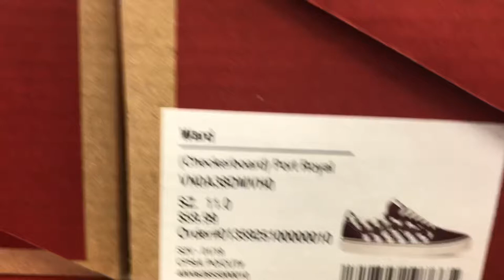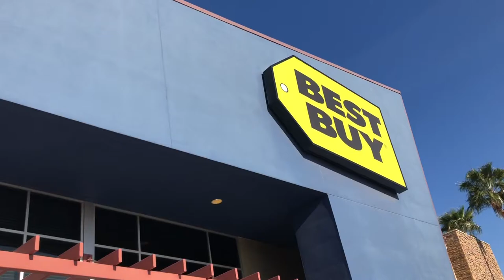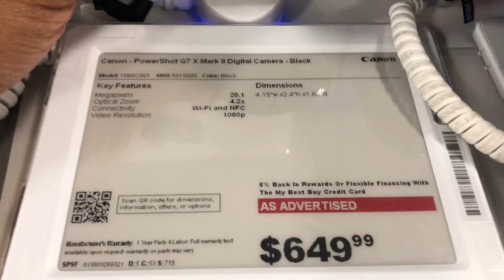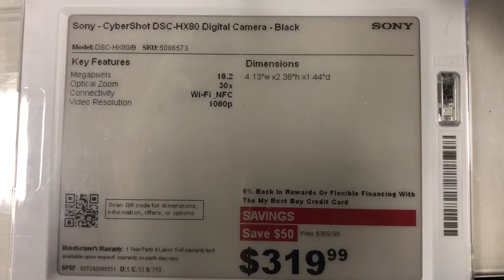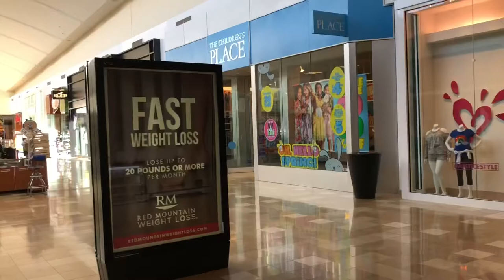Spring Break Is Over!! Dental Cleanings/ Shoe Shopping/In&Out For Lunch/BestBuy/H&M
Spring break is over in AC kids are going for their dental cleanings we’re going shoe shopping again we’re headed to In-N-Out Burger for lunch they were going to Best Buy and to the mall back to H&M for men